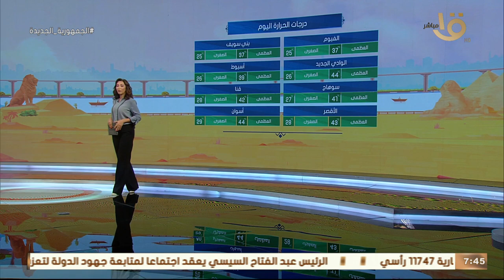صباح الخير يا مصر | متابعة لحالة الطقس ودرجات الحرارة في مختلف محافظات الجمهورية